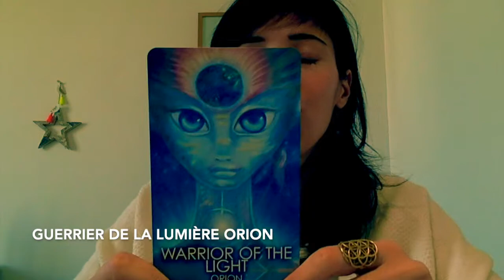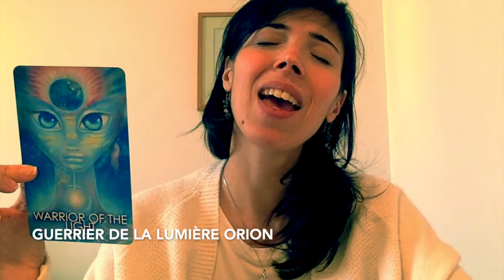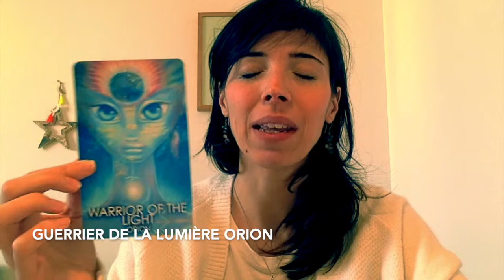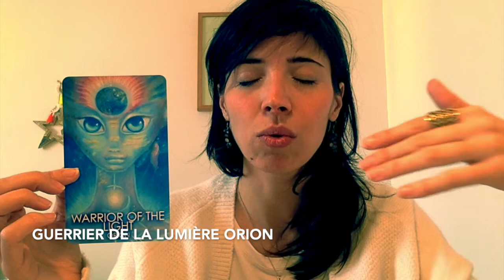Light Language- Langage du lumière : Guerrier de la lumière ORION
Hayo, ami-e des étoiles ! Tu es de passage sur notre Terre, Gaia, et tu as envie :
✨ De te rappeler qui tu es dans ton essence profonde, ton âme
✨ D’entendre la guidance de ton âme et dialoguer avec elle au quotidien
✨ De guérir tes schémas de souffrance et te rappeler tes capacités de soins
✨ De prendre confiance dans ta sagesse multi-dimensionnelle et ta connexion galactique
✨ D'honorer la mission de ton âme par ton métier de thérapeute

* DEMANDE TON CADEAU : Je t’offre la méditation de connexion ton âme et d’ancrage.
* Suis-moi sur Instagram : j’y partage les inspirations et messages: @amelleger

Ayo ! et à bientôt ici ou là ;-)
Amel

L'artiste qui "dessine" ces magnifiques cartes est Alessandra Gilioli.

Voici 3 des indications données par Orion dans le jeu de carte d'Alessandra
1- Balaie les pensées de ton esprit avec du temps sans écran à la maison. Avec le matériel électronique éteint. Joue à des jeux, écoute de la musique, ou lis.
2- Apporte plus de plantes, fleurs, huiles essentielles pures dans ton espace
3- Choisis des images, photos, diagrammes, et symboles qui ont une haute vibration pour décorer ton environnement.

✨QUI SUIS-JE ?
Coucou, moi c'est Amel !
A travers l'Académie Métier de l'Akasha, je t'accompagne à retrouver ton âme, tes compétences, et ta mission. Tu peux ainsi créer et déployer ton business en restant connectée à ton âme.
Ma mission ? Que tu te sentes alignée, et que tu n'aies plus l'impression de travailler, mais de contribuer à la Nouvelle Terre !

🤩 REJOINS-NOUS
La ComUnité accueille les femmes qui aspirent à retrouver leur connexion au monde invisible…

💓JE RECHERCHE
Des femmes qui sont prêtes à se relier à leur Essence et à partir à la conquête du métier de leur âme.
Des femmes qui se sentent appelées à retrouver la sagesse de leur âme pour la mettre à profit du nouveau monde
Des femmes qui veulent apprendre les métiers de l’Akasha et créer leur métier en alignement avec leur âme, pour en vivre !
Si c’est toi, contacte-moi 💓